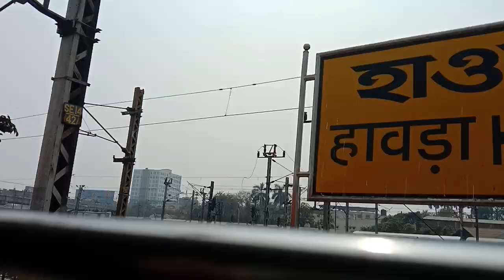Howrah JN Arriving Amritsar Howrah Mail Almost late 5 hours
Amritsar mail
5 hours late
 The Amritsar Mail is a train operated by Indian Railways which connects the with the northern Indian city of Amritsar, with the eastern Indian city of Kolkata, and with it the Kolkata metropolitan area. The train operates as service 13006 from Amritsar Junction railway station to Howrah Junction railway station, and service 13005 on the return journey               हावड़ा रेलवे स्टेशन, बर्धमान रेलवे स्टेशन,